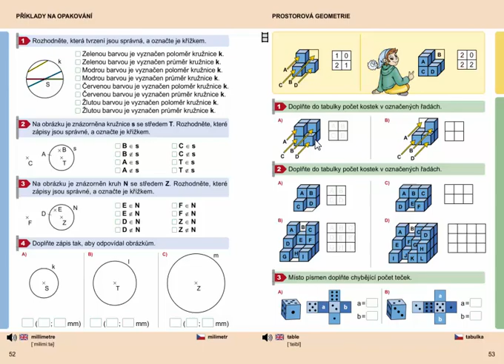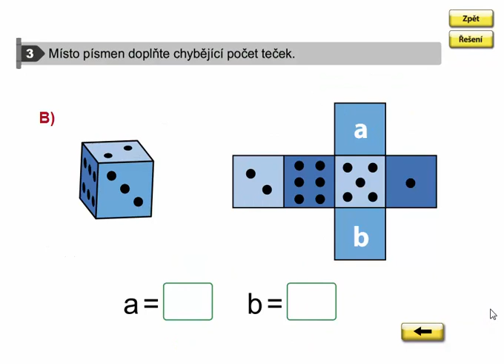Logické úkoly, Geometrie 3. ročník, strana 53, cvičení 3